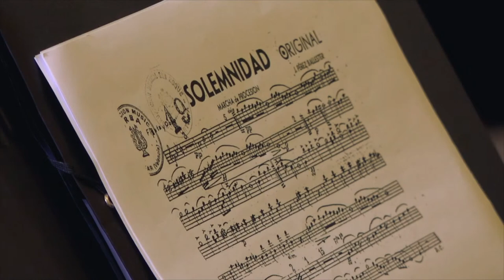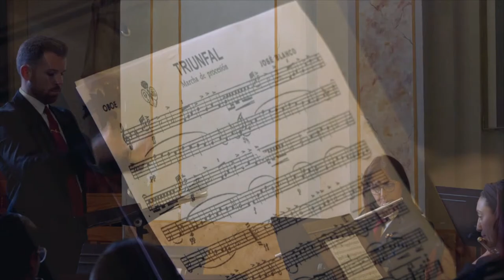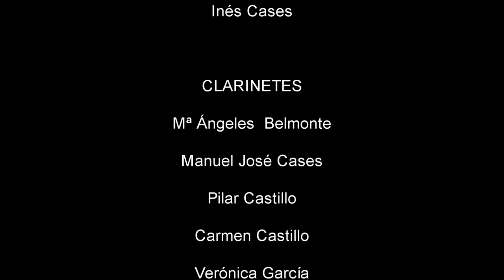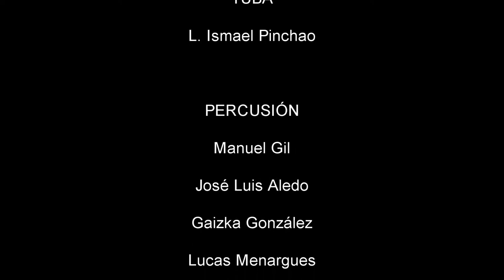DOMINGO DE RESURRECCIÓN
Banda Titular de la UNIÓN MUSICAL SAN FULGENCIO

INTERPRETA:
-Jesús Triunfante (Antonio Aguilar)
-Mi amargura  (Víctor Ferrer)
-Solemnidad  (José Pérez)
-Saeta
-Caridad de Guadalquivir ( Paco Lola/Juan José Puntas)
-Triunfal  (José Blanco)

Director: José María González Olivares

Componentes:
FLAUTAS
María Aledo
Pilar Ortuño

OBOE
Inés Cases

CLARINETES
Mª Ángeles  Belmonte
Manuel José Cases
Pilar Castillo
Carmen Castillo
Verónica García
Pedro José Ripoll

SAXOS ALTOS
José Antonio Ortuño
Joan Ruiz

SAXO TENOR
Conny Peters

SAXO BARÍTONO
Raúl Mora

FAGOT
Mateo Menargues

TROMPETAS
José Baeza
Miguel Ángel Lozano

TROMPAS
Manuel José Andrés
Bienvenida Amorós
Marina Vives

TROMBONES
Leandro R. Vilató
Daren I. Pinchao
Javier Ballester
Sam Arthur

BOMBARDINO
Carlos Martínez

TUBA
L. Ismael Pinchao

PERCUSIÓN
Manuel Gil
José Luis Aledo
Gaizka González
Lucas Menargues